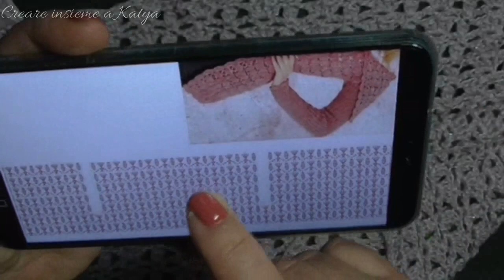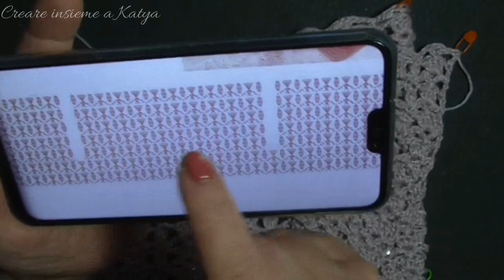UNCINETTO: GIACCA MAGIC SUN Taglia 40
Ciao a tutti,  con il  filato della Miss Tricot il MAGIC SUN, un mordido filato composto dal 50% di viscosa da canna da zucchero e dal 50% poliestere,ho utilizzato 400gr circa di filato e l'uncinetto da 4,5 mm, ho realizzato questa giacca estiva, con un punto molto semplice ma d'effetto, spero che questo progetto vi piaccia, e che desiderate realizzarlo.